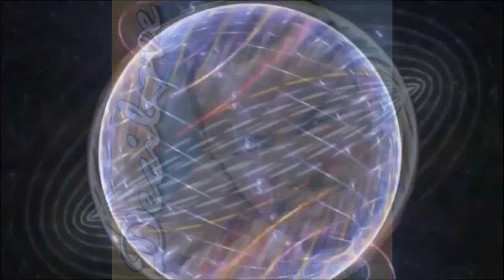decilove Tout seul